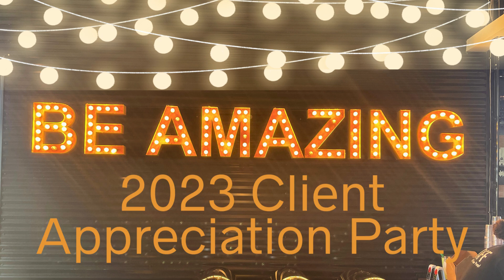Recap of Our 2023 Client Appreciation Event